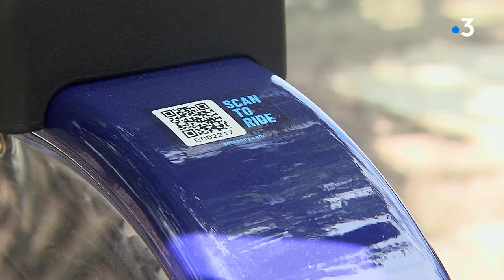Grenoble expérimente le "covélotage" avec des vélos biplaces en location libre-service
Le "covélotage" s'implante dans la métropole de Grenoble. Plus de 200 vélos électriques biplaces sont désormais proposés à la location en libre-service. Il s'agit d'une première mondiale selon l'opérateur Pony qui veut renforcer, en ville, la "mobilité partagée non polluante".

Reportage de Xavier Schmitt, Dominique Bourget et Mélanie Ducret

Retrouvez-nous sur :
Notre site web